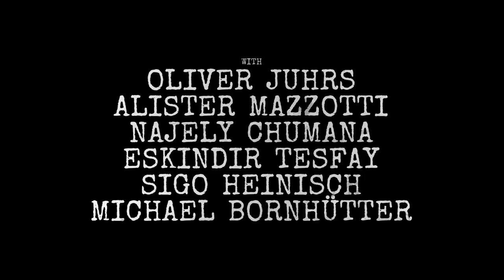"URBAN FIGHTER" Trailer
Trailer for the upcoming action movie "URBAN FIGHTER" aka STREET GANGS"!

a film by mike möller

starring mike möller, volkram zschiesche, mathis landwehr, oliver juhrs ... and many more.

coming 2012.

WORLD SALES:

Generation X Group GmbH

Film- & Medienproduktion

Mr. Nico Sentner

Lindenstraße 08

D-06449 Schadeleben

Germany